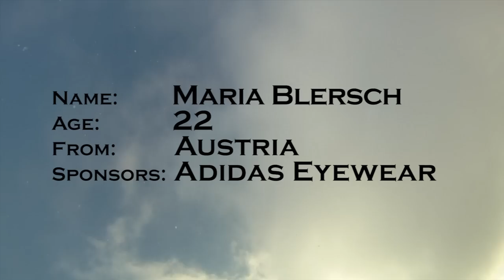Wanna be a Queen | Nine Queens 2012 | Maria Blersch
Nine Queens Ski 2012 - Maria Blersch video entry...